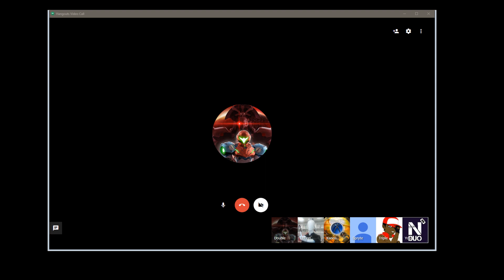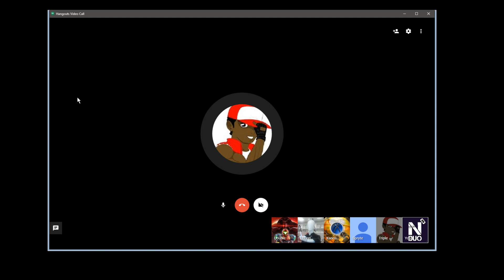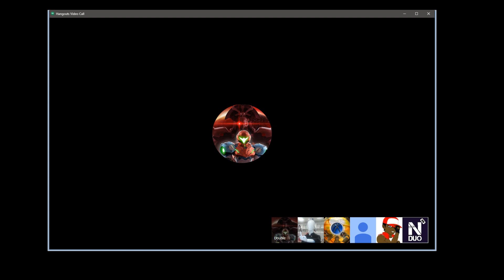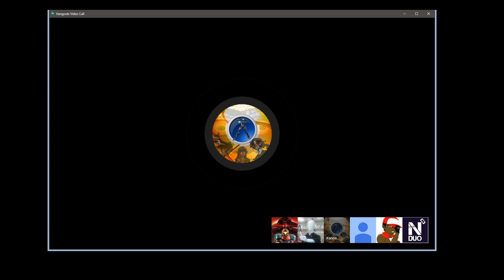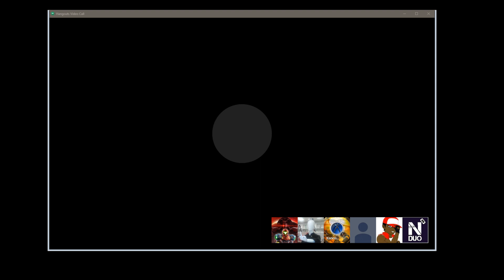N-cast: E3 no show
A discussion on E 3, I finally get the guys back to talk about to topics.